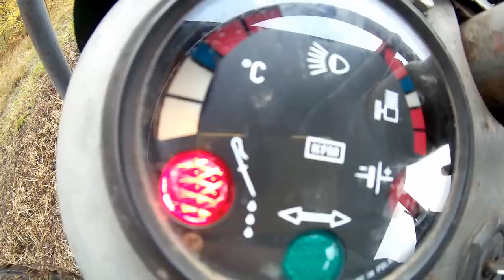Smak 80-tych lat - Jesień 2017 . Koniec silnika w C-330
wkoncu nowy film z prac polowych ;p
w ciapku prawdopodobnie skonczyły sie panewki i taki efekt .

muzyka : Kasa - smak 80 lat